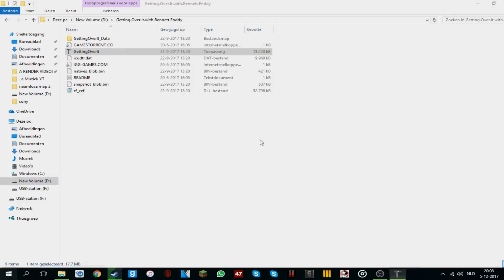Getting over it #1 Wat een K*t spel!!!